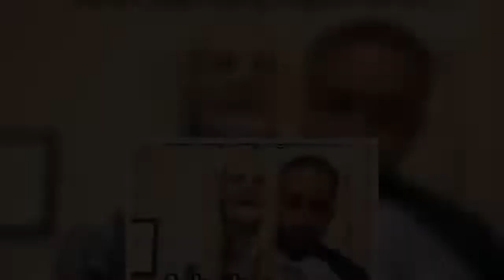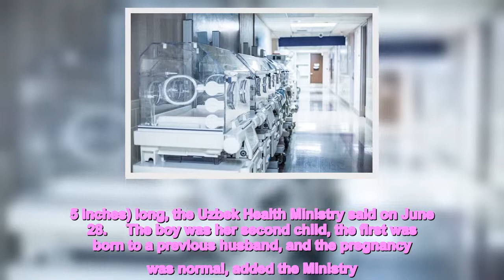'Genetically compromised' baby born to brother and sister dies hours after birth